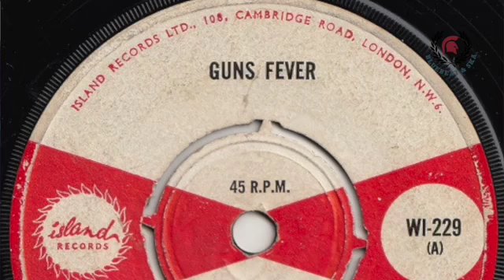Guns fever – Baba Brooks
Ska classic, 1965, from vinyl.

I do not own the copyrighted content, shared solely for educational (love of music) purposes.